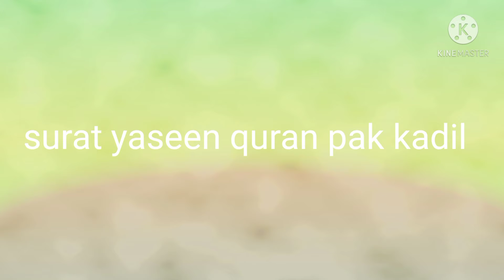fifth ramdan mubarak